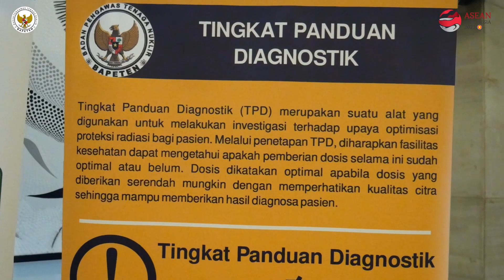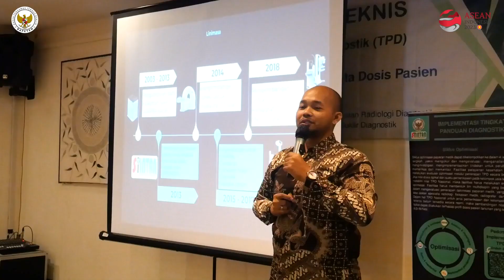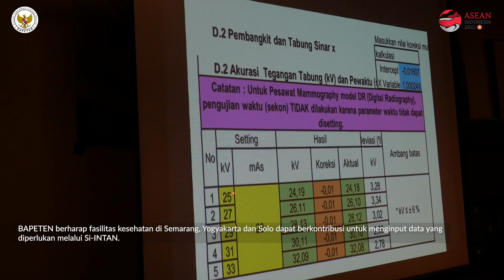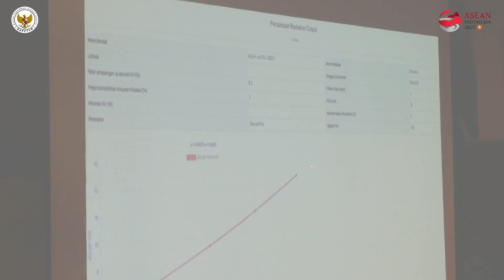Reportase Bimbingan Teknis Tingkat Panduan Diagnostik dan Si-INTAN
Hai Manten,

Kali ini Minten ingin share video reportase kegiatan Bimbingan Teknis (Bimtek) Tingkat Panduan Diagnostik (TPD) dan Sistem INformasi Data Dosis PasieN (Si-INTAN) yang diadakan tanggal 14 Maret 2023 di Semarang, Jawa Tengah.

Tujuan dari pelaksanaan bimtek ini adalah mengenalkan mengenai upaya optimisasi dengan menggunakan TPD dan bagaimana cara penggunaan aplikasi Si-INTAN yang akan dimanfaatkan untuk mengumpulkan data dosis pasien sebagai penetapan TPD di tingkat nasional maupun fasilitas.

Penasaran gimana keseruannya?? Yuuk, kita simak bersama.

⭐️ Jangan lupa COMMENT dan SHARE-NYA
⭐️ Yang terpenting, jangan lupa aktifin notification di akun Manten :)